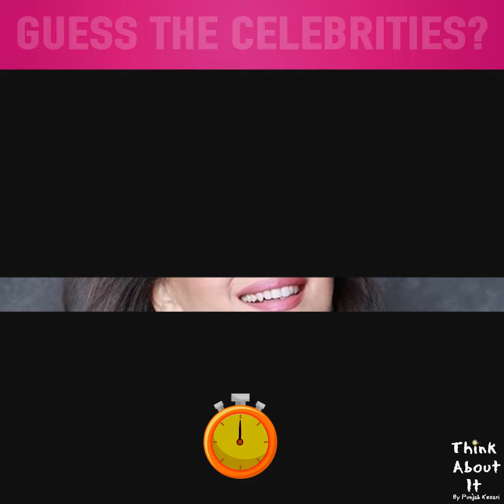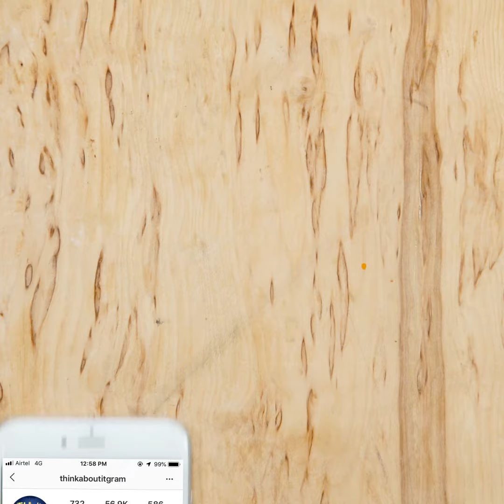Guess The Celebrities?